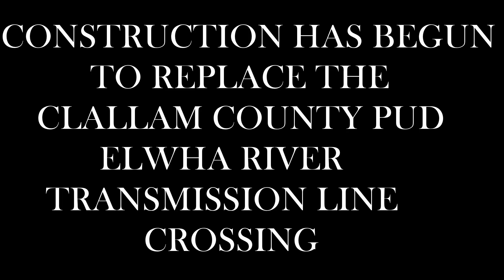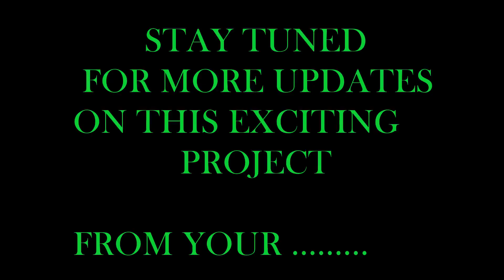Elwha Crossing - Week 1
The Elwha River Crossing cable replacement project is important to the continued reliability of electric service to West Port Angeles and the Lake Crescent areas.  This video provides a glimpse of the necessary work.

Video and editing courtesy of PUD Engineer Ben Phillips.